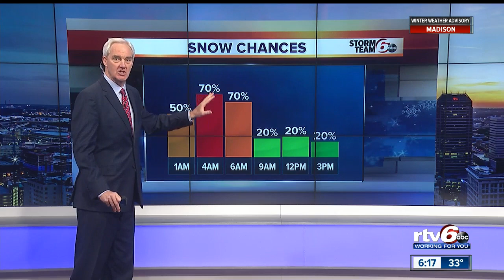RTV6 News at 6 | February 12, 2020